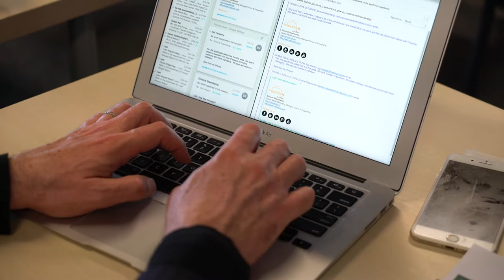Free Stock Footage